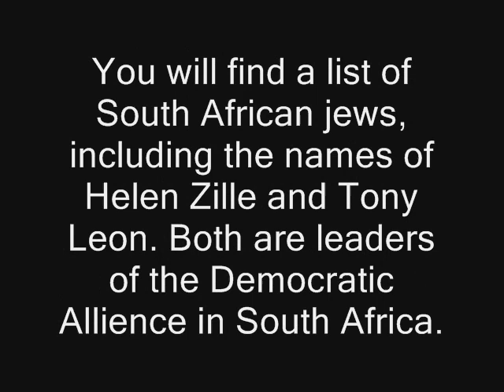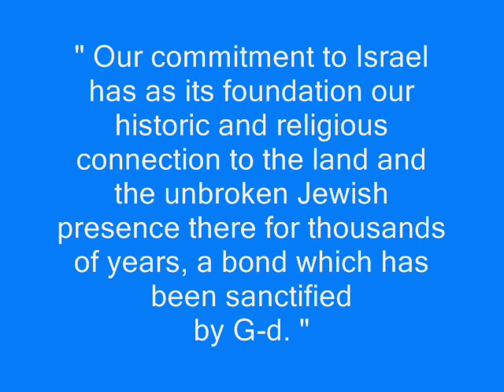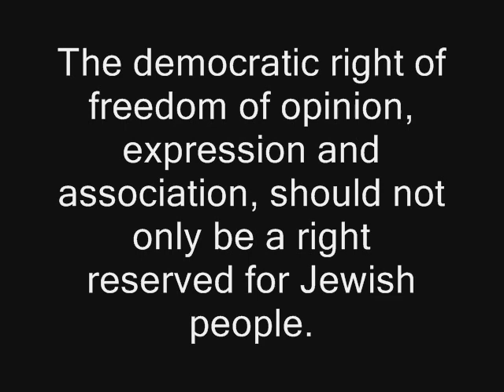Public debate required on Jewish influence on South African politics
Jewish Rule In South Africa
Jews Founded the ANC And Guided It To Power

Kike Jews conspired to destroy the white South African government and murder the Boer / Afrikaaner people.

In the 19th century the British fought wars to subject the Boer states to British Rule. In 1948, the Boers took power democratically, with the election of the National Party.

In the 1960s the government of Hendrik Verwoerd took power and implemented the formal separate but equal policies in South Africa. These policies made South Africa the economically strongest nation in Africa, and gave the blacks in South Africa (and the whites) the highest standards of living of any African nation.

Verwoerd's policies had two main opponents. One was a Jew named Harry Oppenheimer, the other a Jew named Anton Ruppert. Both controlled banking monopolies in the country, and wanted "rights" extended to black South Africans for the purpose of extending their money lending business. Oppenheimer had ties to the Rothschild banking family and to the US CIA, which throughout the 1970s through 1990s supported the overthrow of white South African rule, at the direction of the Jew Henry Kissinger.

Oppenheimer lobbied the Rothschilds to overthrow Verwoerd, who had publicly denounced the Jewish banking monopolies in Parliament. The Rothschilds secured the support of the Rockefeller, Carnegie and other "Anglo" families in the United States, and had those institutions lobby against the white government. Rockfeller influenced the Council on Foreign Relations and its members in the US government in particular to oppose white rule.

In 1963 a group of Jews founded the "African" National Congress. The ANC was founded by Lionel Bernstein, Bob Hepple, Dennis Goldberg, Arthur Goldreich, Hazel Goldreich and James Kantor, with a few African front men -- Nelson Mandela, Walter Sisulu, Govan Mbeki (father of Thabo Mbeki), Raymond Mhlaba, and Ahmed Kathrada. In this, the ANC followed the model the Jews established when they founded the NAACP in the United States, with the exception that the ANC was a much more violent and openly communist organization. These Jews and their African National Congress received funding and support from both the Soviet Union and the US CIA.

In particular, Ruth First, the Jewish wife of Jewish Soviet KGB Colonel Joe Slovo, a leader of the South African Communist Party, was primarily responsible for funneling funds to this "African" National Congress.

In 1966 the CIA financed the assassination of President Verwoerd, through their "lone nut" operative Demetrio Tsafendas, a Greek immigrant to South Africa. In particular, Oppenheimer's South African Foundation funneled CIA money to Hendrik Van Den Bergh of the South African Security Police and John Vorster, the Minister of Justice, who were the men who recruited Tsafendas to assassinate Verwoerd.

By the 1970s the Jewish campaign to subvert South Africa was having no effect. The economy was unaffected by sanctions and communist unrest was minimal -- though much was made of it in the Jewish owned elements of the US press.

In 1978 the CIA recruited Pik Botha, the South African foreign minister, as a spy and used him to subvert the South African government, working with Samuel Huntington and Chester Crocker, Botha was assigned to undermine and alter the attitudes of the South African government regarding black rule.

Botha recruited Minister of Sports Piet Koornhof and Head of Military Intelligence General Tienie Groenewald to the CIA-Jew operation. Groenewald in particular passed on the names of Afrikanner nationalist and white rights activists to MI6 and the CIA, and arranged for acts of violence and harassment, COINTELPRO style, against Boer activists in the country.

In the late 1970s and the early 1980s the banking families, Oppenheimer in particular, began to speculate in the Rand for the purpose of devaluing the currency. Inflation rose to 7 percent and growth fell to 3 percent, with inflation reaching 16 percent in the early 1980s.

In 1989 a Freemason with ties to B'nai B'rith, the Jewish Masonic fraternity which controls the ADL, was elected President of South Africa. Presient Frederik De Klerk was a Jewish-backed candidate with ties to the international Zionist establishment. De Klerk worked for, and eventually achieved, the Jewish goal of black rule in South Africa.

Today, South Africa's central bank is run by a Jew named Gill Marcus, with the black frontman named Tito Mboweni taking instructions. Trevor Manuel, a Jew, is the Minister of Finance. Alec Erwin, a Jew, is the Minister of Trade and Industry .